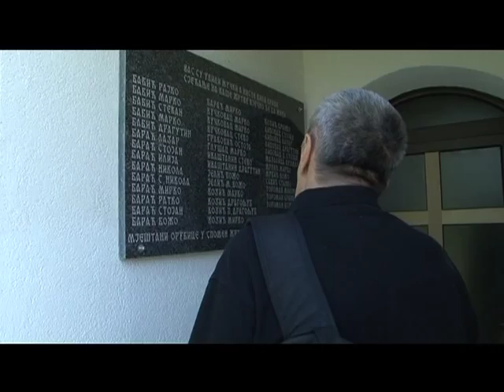ORUBICA KORJENI 15 10 13